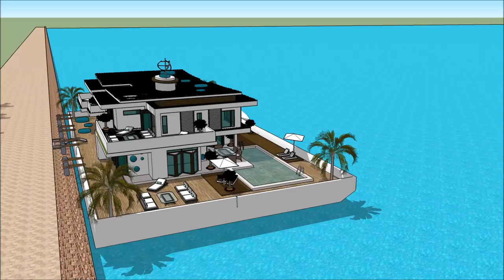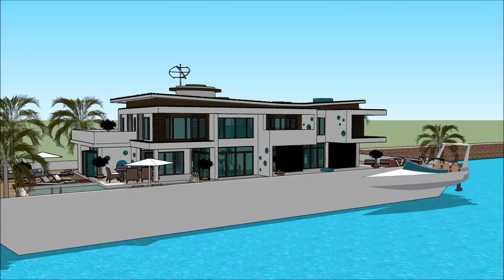Luxury Yacht Legend BOOT HOLLAND Houseboat Dutch 2018 Exhibition and expo Superyachts and Mega Yacht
The houseboatzania launching an innovative high-end luxury yacht houseboat home design potentially as a display of exhibition of the Luxury Yacht Legend BOOT HOLLAND Houseboat Dutch 2018 Exhibition and expo Superyachts and Mega Yacht.

The collection of the Houseboatzania concept of Luxury Yacht Legend BOOT HOLLAND Houseboat Dutch 2018 Exhibition and expo Superyachts and Mega Yacht consists of high luxury and architectural art pieces in minimalism combined with living on the waterfront of the harbour of

The houseboat yacht design has the basis to sustain living with high standards and contemporary structural design at Luxury Yacht Legend BOOT HOLLAND Houseboat Dutch 2018 Exhibition and expo Superyachts and Mega Yacht with numerous of prospects for excessive living and celebrating the desire of life worldwide: